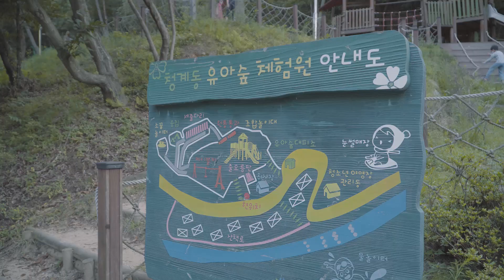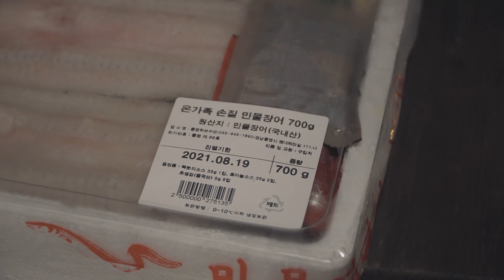완전숲속 아이들과 가기좋은 자연수영장 캠핑장! l 단독사이트 캠핑장추천 l 도플갱어DOD타프 I 네이처하이크 오파러스3 l 전남 곡성 l 청계동솔바람야영장 camping キャンプ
★ 쥐팝
Kakao Open Chat - '쥐팝테레비'검색